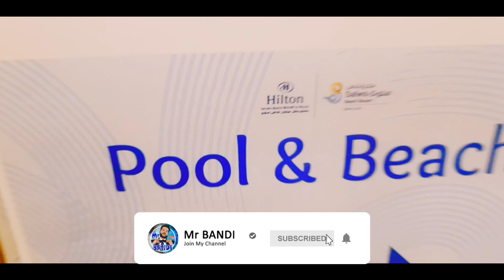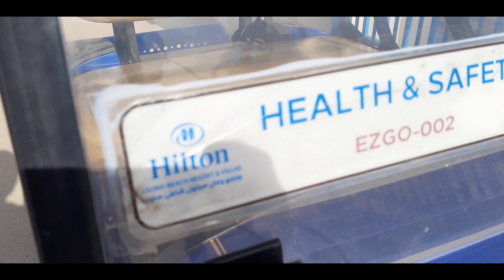මේ සැප ලෝකේ 😍😍 | Annual Day Out to Hilton Salwa Beach Resort & Villas Doha Qatar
This video is about my experience at the Hilton Salwa Beach Resort & Villas in Doha Qatar.
Hope you will like this video. Don't miss Out!

//About me:
I'm living in Qatar and love to explore new adventures. In this channel, I share my Qatar Lifestyle videos with you.

About the Hilton Salwa Beach Resort & Villas Hotel...

Beachfront delights meet theme-park thrills at Hilton Salwa Beach Resort, located on the sunny southwest coast of Qatar.

Spanning 3.5 km of private beach, the resort hideaway features a luxury spa, a marina, and a water and adventure park with slides, rides, and family-friendly attractions. More than 20 restaurants showcase global flavors in unforgettable settings, including an underwater dining experience.

Savor garden vistas and views of the sparkling gulf from our collection of 361 rooms, suites, and exclusive villas.